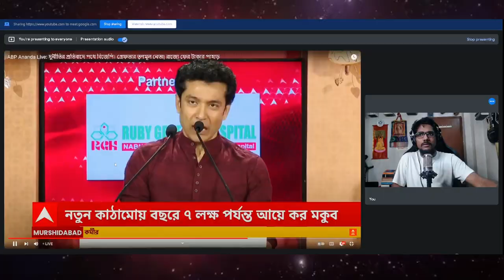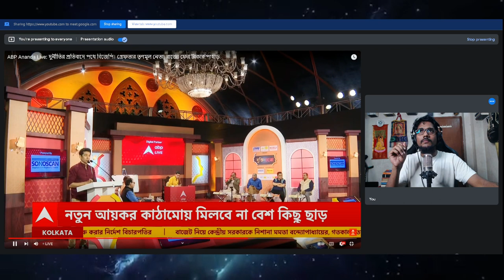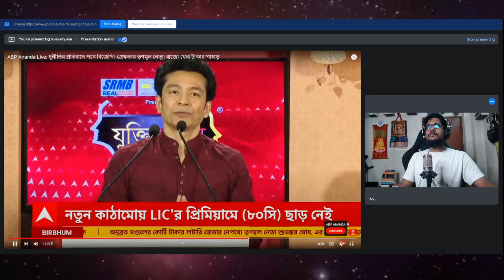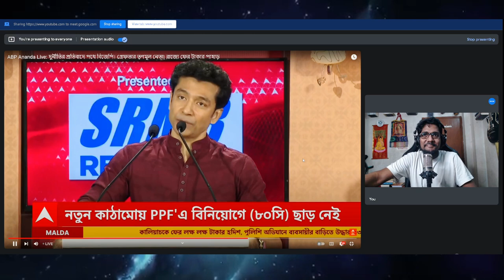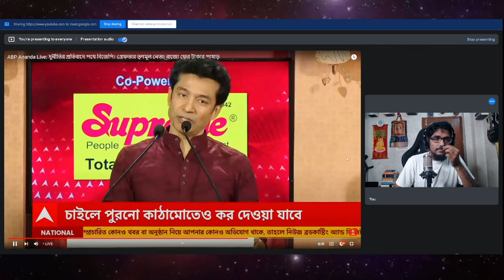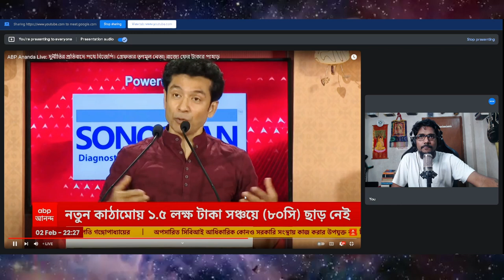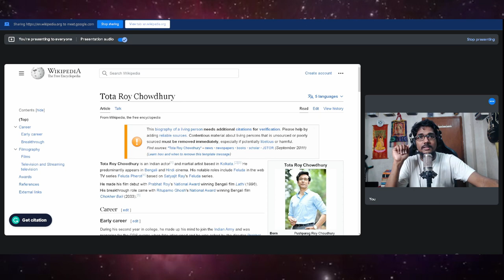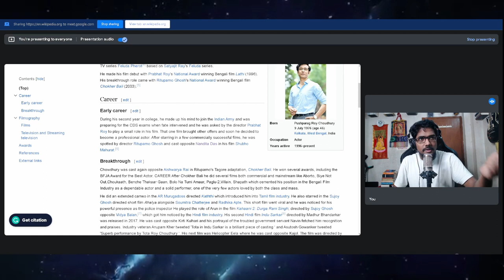Tota Roy Chowdhury: Return of Bengali Free Thinker | Nirmala Sitharaman | Budget 2023 | Tollywood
kolkata shamsharma sham sharma show
jaipur dialogues,
nepal
thomas sowell

sitaram goel,

koenraad elst,

kushal mehra
libertarian
book
books
book lover
presidency college
jadavpur university
bengal
bengali
bangla
india
indian
j sai deepak
pakistan
bangladesh
gandhi
nehru
netaji
jnu
hindu
muslim
christian
buddhist
jain
congress
bjp
shrikant g talageri
sociology
marx
jordan peterson
ben shapiro
dave rubin
kyle kulinski
rahul gandhi
dhruv rathee
savarkar
anuj dhar
chandrachur ghose
akshay kumar
pritviraj chauhan
vivek agnihotris
aurobindo
the quest
scroll
quint
asutosh college
swarajya
opindia
huffpost
vice
vox
msnbc
cnn
israel
delhi
temple
mosque
church
new delhi
kejriwal
narendra modi
mamata banerjee
trinamool
adani
ambani,
shillong,
meghalaya,
kolkata,
manipur,
mizoram,
assam,
nagaland,
nagalims for christ,
mumbai,
chennai,
delhi,
social science,
jammu,
kashmir,
bengaluru,
hyderabad,
pune,
kerala,
kanyakumari,
sri lanka,
thailand,
cambodia,
mongolia,
vietnam,
myanmar,
bangkok
la,
iceland,
norway,
texas,
nri,
sweden,
switzerland,
uk,
abp ananda,
times now,
abp live,
republic tv,
republic bharat,
ndtv,
sanjeev sanyal
vikram sampath
shashi tharoor
colonialism
coloniality
decoloniality
decolonial
post colonial
post colonialism
anibal quijano
critical race theory
nature
environment
bong guy
israel
judaism
PGurus
DO Politics
Citti Media
pratik borade
nothing phone 1
dance